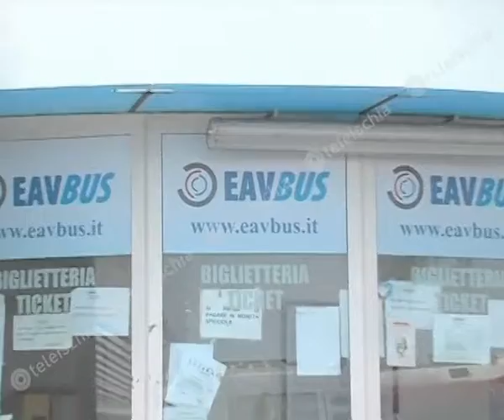Teleischia - Sodano: "Va avanti il progetto degli Info point tra Eav e scuole"